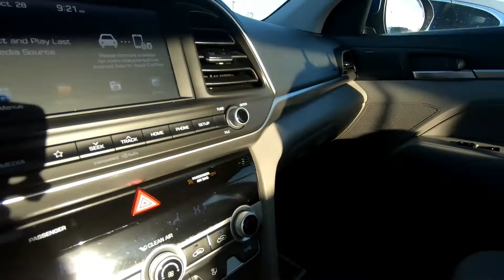2020 Hyundai Elantra SEL - Used Car For Sale - Hudson, WI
to view this Used 2020 Lakeside Blue Hyundai Elantra SEL for sale in Hudson, WI.

Stock# P9903

Description:
2020 Hyundai Elantra SEL
CARFAX 1-Owner. Smart Device Integration, Blind Spot Monitor, Cross-Traffic Alert, Alloy Wheels, Apple CarPlay, OPTION GROUP 01, Lane Keeping Assist.

Lakeland, MN
Bayport, MN
Woodbury, MN
Cottage Grove, MN
Afton, MN
Oakdale, MN
Roberts, WI
Hammond, WI
Somerset, WI
New Richmond, WI